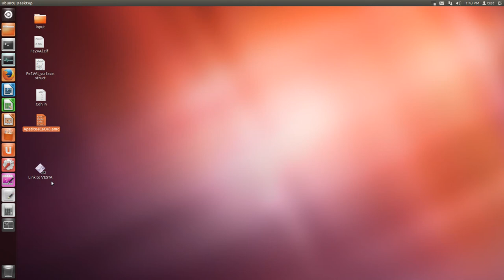VESTA (draw polyhedra)